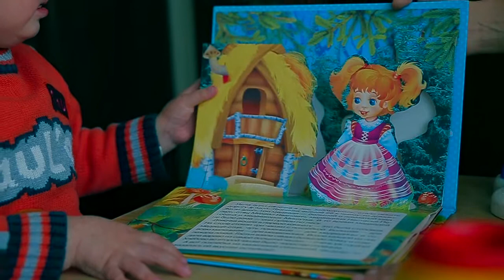Ребенку нужна семья: Матвей С., 4 года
Ребенку нужна семья.

Видеосъемка и монтаж - Руслан Жиров, - профессиональная видеосъёмка и фотосъёмка событий, репортажей, торжеств, свадеб, юбилеев, утренников, выпускных